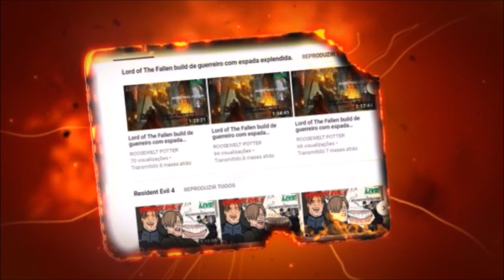Dark Souls 3 cosplay do Link versus A antiga Wyvern.